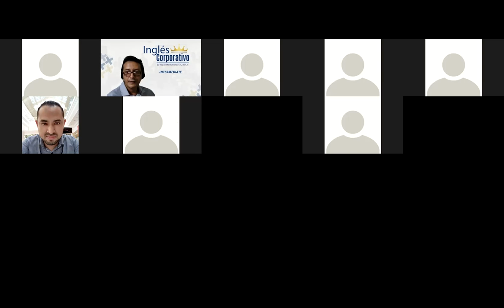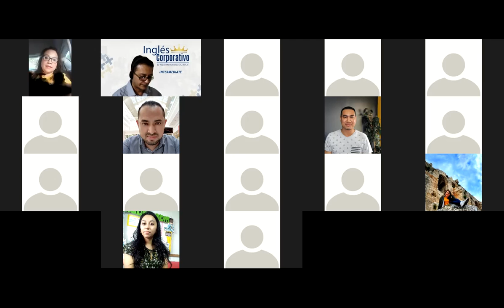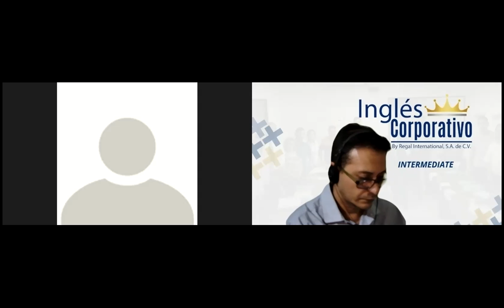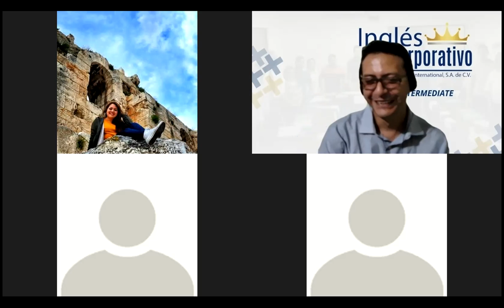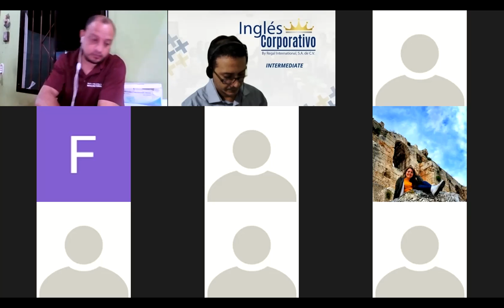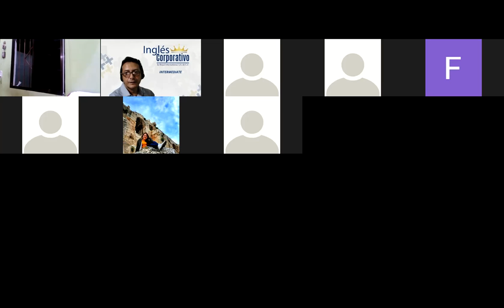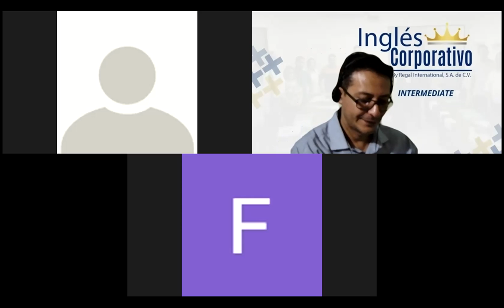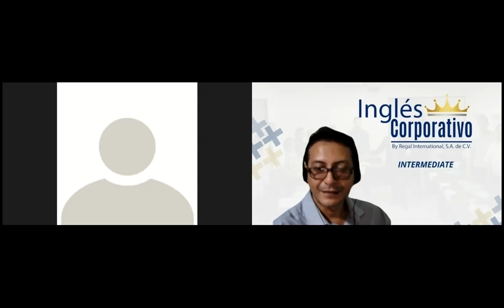Ingles Corporativo-Videoconferencia #24 Fire escape plan article and discussion.